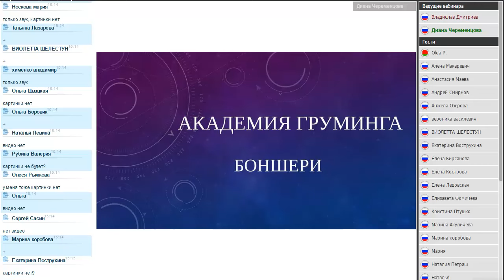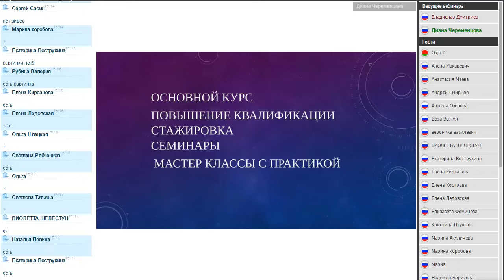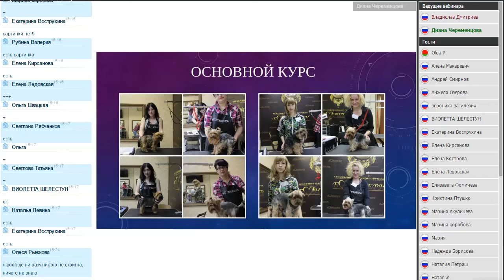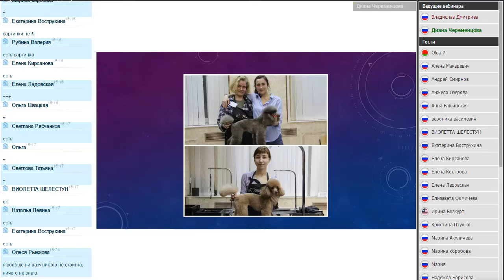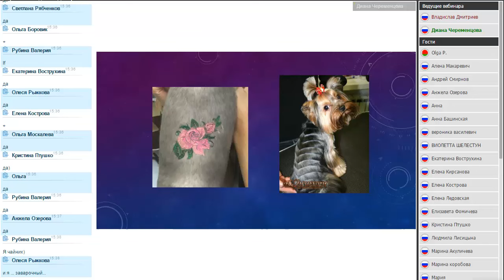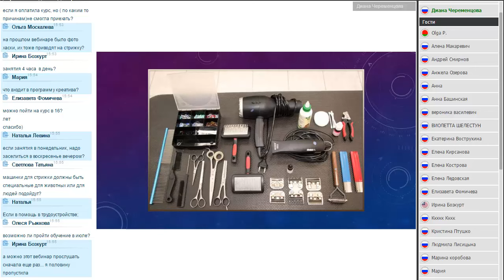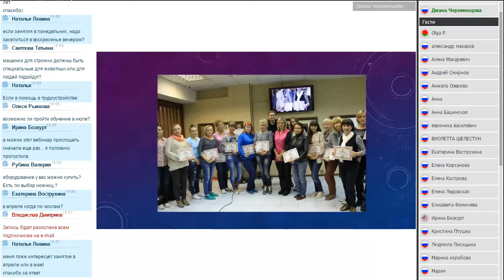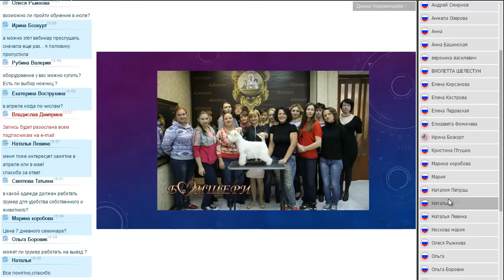Вебинар: Обучение в Академии груминга Боншери, вопросы и ответы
✔как  организована учеба в Академии,
✔почему все-таки две группы в месяц,
✔какая программа преподается,
✔ сколько собак дают ученикам и каких пород,
✔ как оборудована школа и чем работают ученики,
✔можно ли в школе купить стартовый набор инструментов и за сколько,
✔правда ли что проживание для учеников из других городов бесплатно и как в него "вписаться",
✔ какую поддержку получают выпускники от школы,